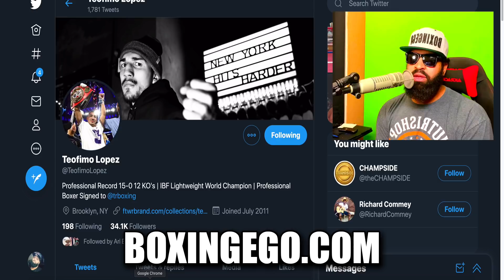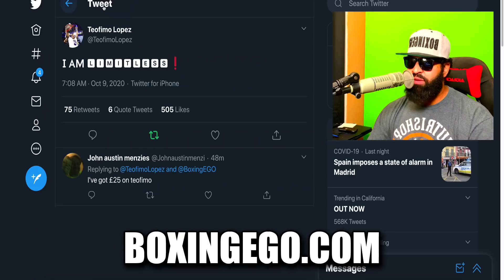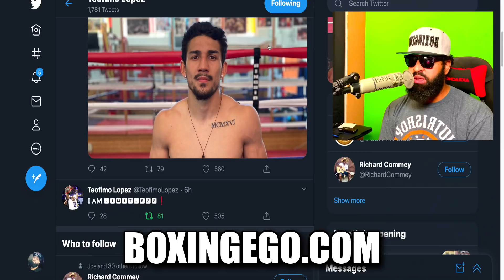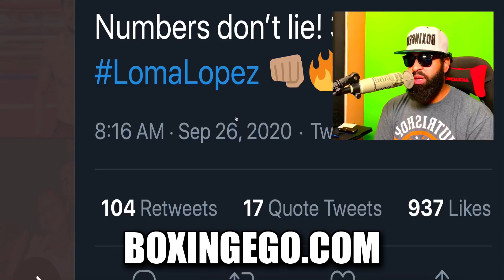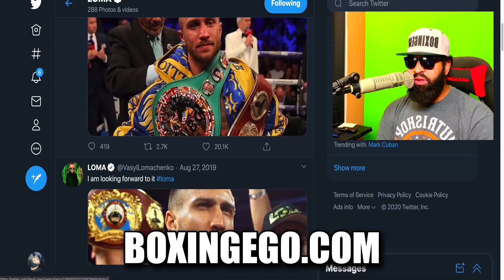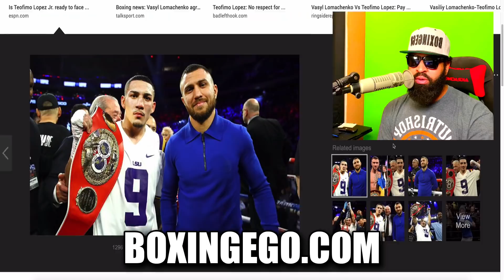Teofimo REFUSES Lomachenko PRESSURE, Rises in "LIMITLESS" Brolic Shape NEW WEIGHT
Teofimo Lopez REFUSES to succumb to the pressure of facing Lomachenko on the big stage, Rises to the occasion says he feel "LIMITLESS" Brolic New photos shows today's shape and CURRENT WEIGHT!